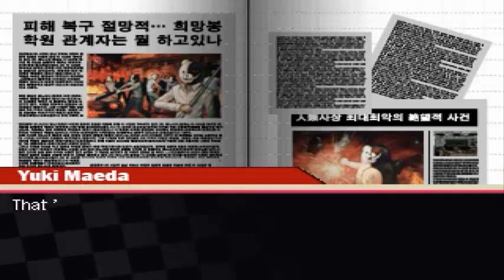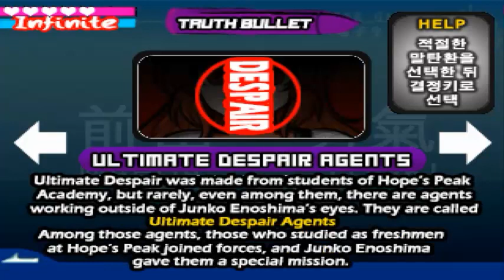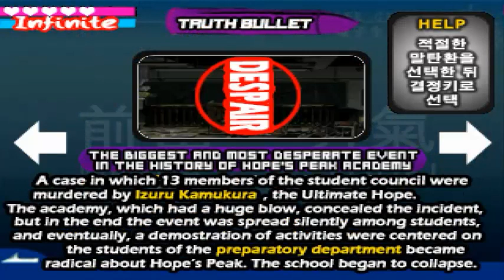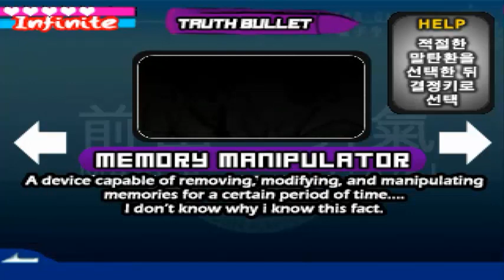Danganronpa Another | Chapter 6 Part 6 (Eng Sub)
The final truth comes out. 😨😱💔💀

💛Special Thanks for LINUJ the creator of this game. They deserve all the praise for their work.